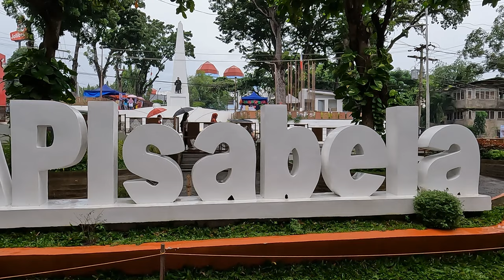Isabela City, Basilan Walk Tour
This time around, let's explore Isabela City in Basilan on foot.